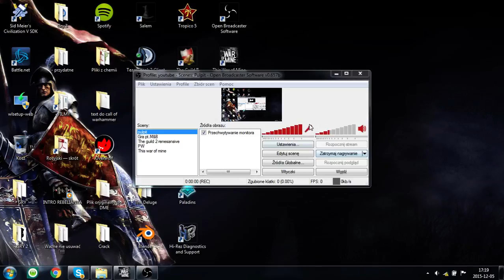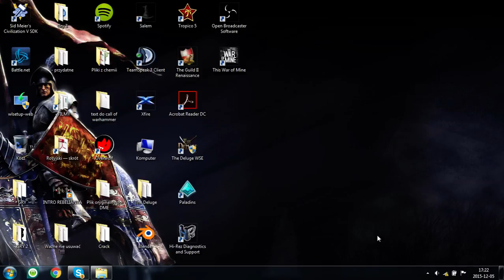Nie będzie this war of mine na razie :(